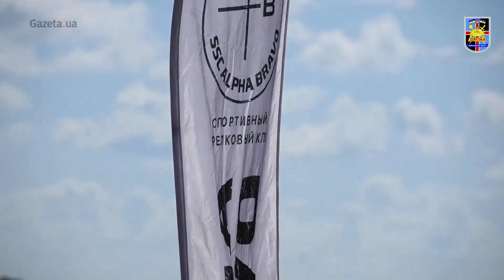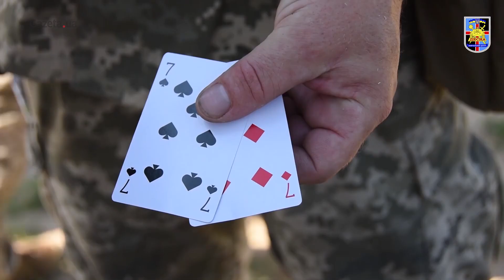Показали кращих снайперів Сухопутних Військ ЗСУ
В Навчальному центрі «Десна,» на Чернігівщині, завершилися змагання на кращу снайперську пару підрозділів Сухопутних Військ Збройних Сил України. Детальніше

Першість змагань взяла команда 169-го Навчального центру. «Срібло» і «бронзу» вибороли бійці 92-ї окремої механізованої бригади.

Музика - Titan Slayer - Test of Time

Відео: Навчальний центр "Десна" - Прес-служба

Gazeta.ua